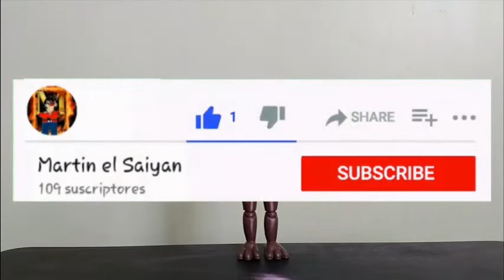Five Nights At Freedy's: Review de la figura de Freedy Fazbear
Este review de una figura de Freedy Fazbear, esta figura me la regaló un primo de mi prima Sofía (Ese primo no es mío) me la quiso regalar porque también me gustaba Five Nights At Freedy's, pero no estaba obsesionado con el juego al punto de comprar figuras pero se lo agradezco bastante y le pedí disculpas por las molestias y me dijo que no había problema, de todas formas la figura está genial y muy buena, además es bonito ese color café o marrón que tiene, bueno espero que les guste la review.

©Créditos reservados por Martin el saiyan 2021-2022